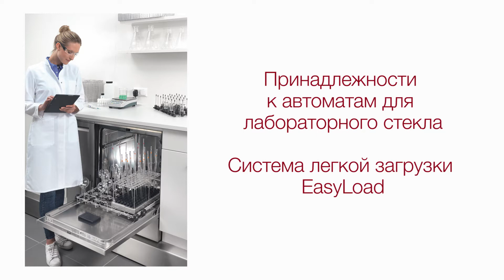Вставки для обработки чашек Петри, предметных и часовых стекол | Miele Professional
Miele предлагает широкий ассортимент принадлежностей к автоматам для мойки лабораторной посуды, состоящих их верхней и нижней корзин, загрузочных тележек и модулей, а также вставок для различных видов лабораторной посуды. Вставки E 118, E 134, E 402, E 403 предназначены для обработки чашек Петри, предметных и часовых стекол.

Для получения дополнительной информации о продукции свяжитесь с нами:
Шоу-рум Miele Professional: г. Алматы, мкр. Самал-2, 111, ТРЦ «Dostyk Plaza»